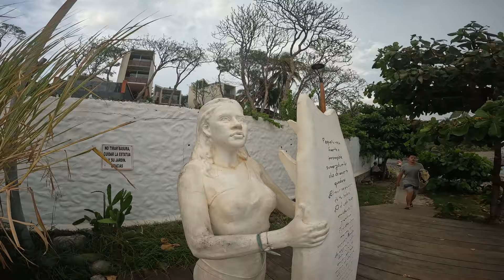QUANDO ESTÁ PEQUENO O MAR ESSA ONDA SALVA EM EL SALVADOR!